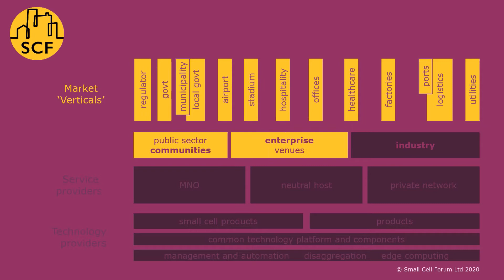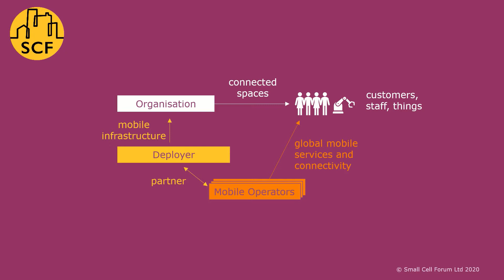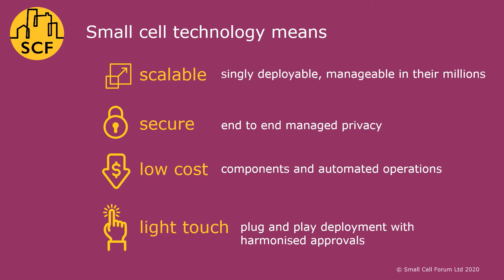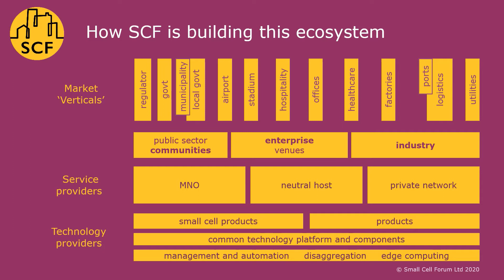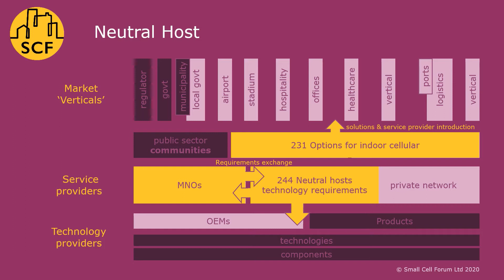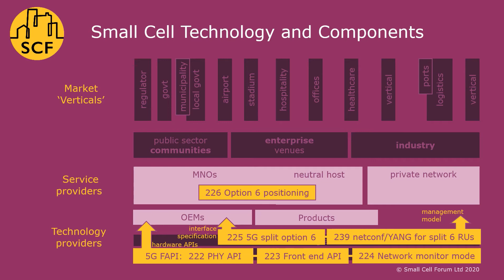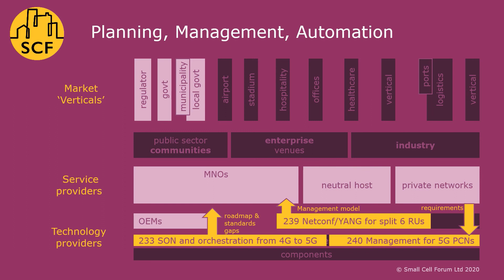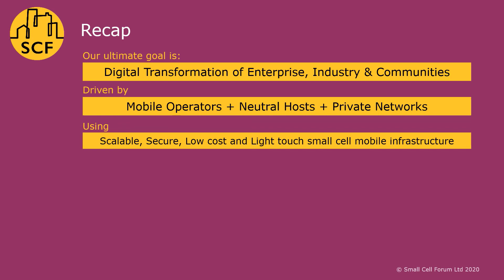SCF workplan and strategy 2021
A look at how small cells are supporting digital transformation, and the tangible ways in which Small Cell Forum is making this happen